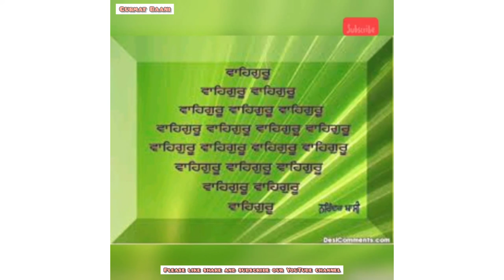Teraiii Bharose Peyare || Gurbani Shabad Kirtan || Gurmat Baani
Teraiii Bharose Peyare  ||
 Gurbani Shabad Kirtan ||
 Gurmat Baani ||